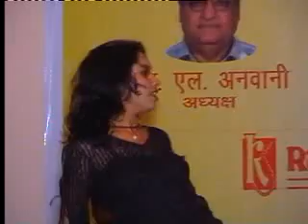remix cheti chand 2007 sindhi welfare association lajpat nagar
cheti chand 2007 sindhi welfare association lajpat nagar new delhi india  president m.l.anwani G. Secty. mohan kataria 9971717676 jhule lal sain pujya kamla amma saheb